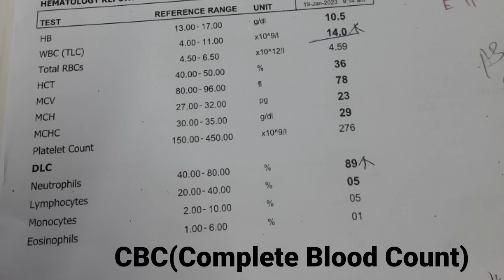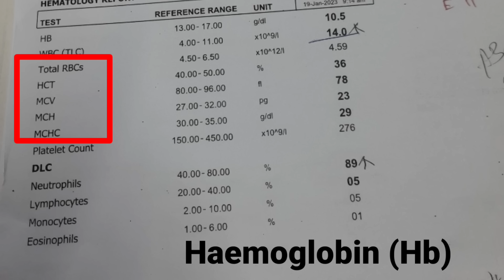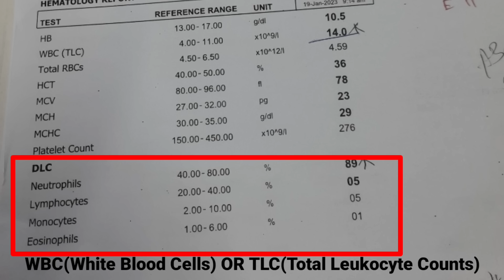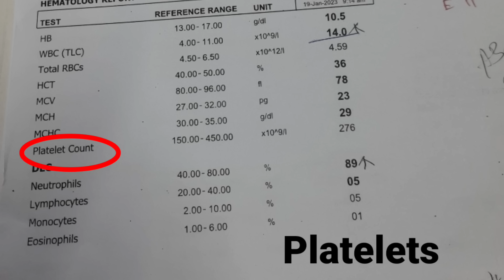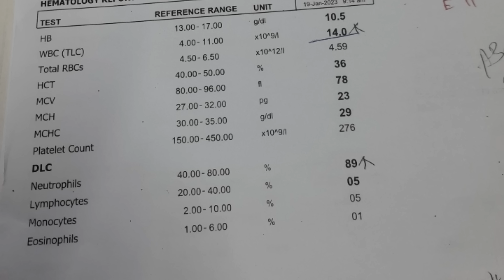CBC Test | What Is CBC Test | Why We Get CBC Test.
Thus video is about basic Test of lab known as CBC or complete blood counts which tells us about haemoglobin, platelets and white blood cells.